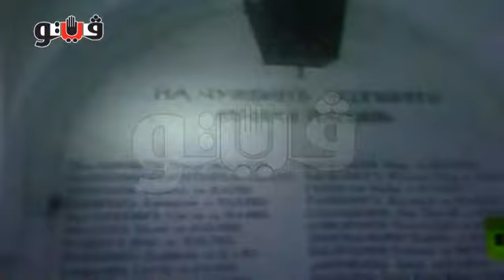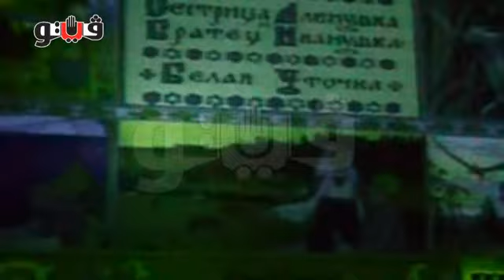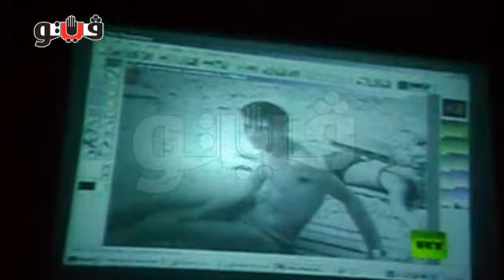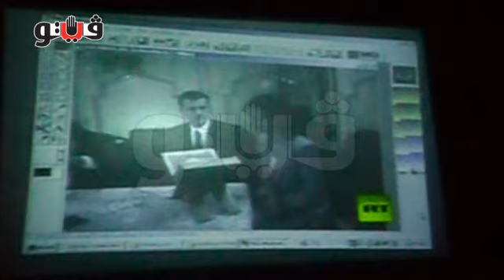العلاقات الثقافية بين مصر وروسيا على مر الزمن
وبدأت أولى عروض الأفلام في مهرجان المبادرة الثقافية الروسية، بفليم وثائقي تحت عنوان "توثيق العلاقة بين مصر وروسيا" وتدور فكرته حول العلاقة التاريخية بين مصر وروسيا، ونبذة عن أشهر العلماء والأدباء الروس المتأثيرين بالحضارة المصرية.